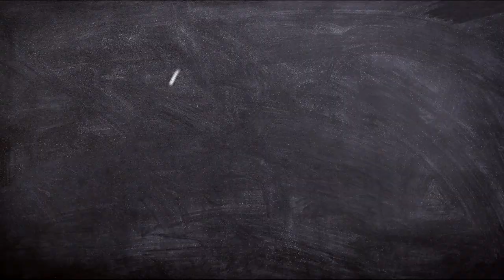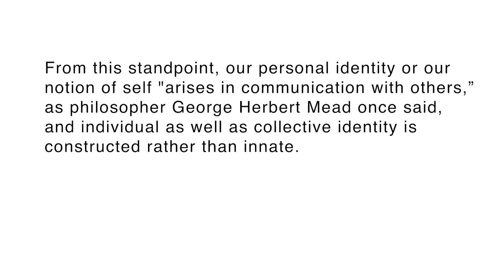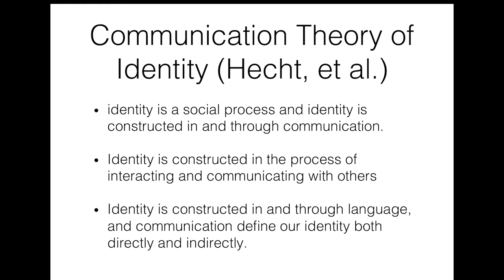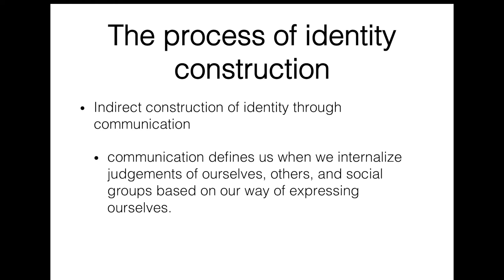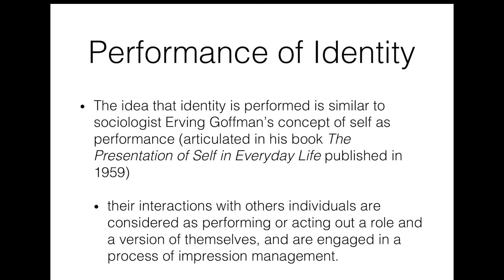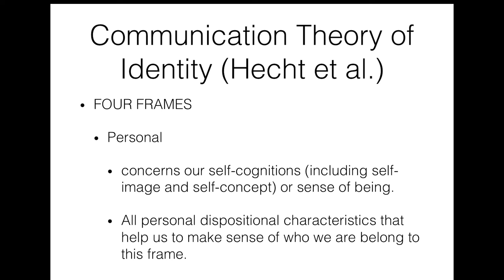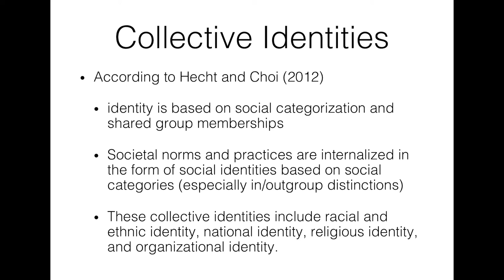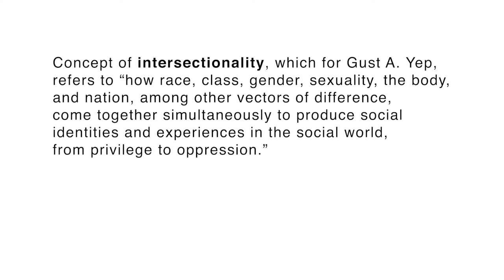UP TALKS | Identity Construction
UP TALKS
Identity Construction
Jude Vincent Parcon

Jude Vincent Parcon Completed his Bachelor’s Degree in Broadcast Communication from UP Visayas last 2006 and his Master of Development Communication from UP Open University in 2014.

In 2015, he became a member of the Division of Humanities’ faculty roster where he taught courses such as Development Media, Media Research and Design and Undergraduate Thesis. As a Development Media teacher, he continued to implement Ang Pagpahayag, a public service initiative of the BA in Communication and Media Studies students enrolled in the Development Media class. Also, he is one of the module writers of COMM 10 – Critical Perspectives in Communication.

Apart from public service, he has been active in several research projects on Public Spaces and Development Communication.

UP TALKS